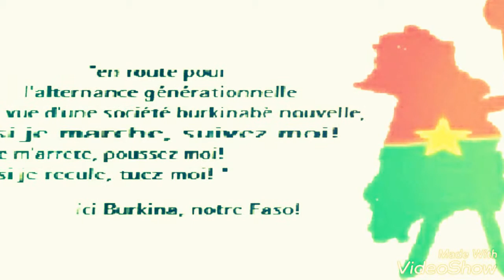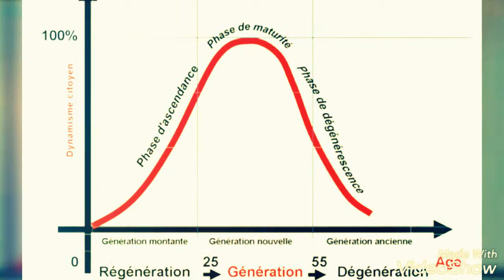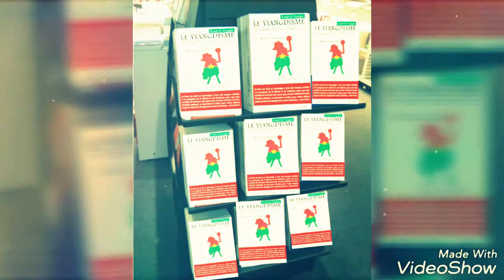APPEL A L'ANGe DU BURKINA FASO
Le tube sz czttz vidéo est inspiré d'un extrait du livre (Le Yiangdisme) et adapté en musique par l'artiste slameur L'Ange Sabari LL.
Au Burkina Faso, l’insurrection populaire des 30 et 31 octobre 2014 et la transition de 2015 ont été détournées de leur vocation première à savoir l’alternance générationnelle.
L'ancienne génération a fait main basse sur la victoire des jeunes générations maintenant ainsi notre pays dans l'immobilisme et plongeant dans un marasme sociétal. Nous voila dans l'impasse!
En pleine désillusion et à la recherche du chemin perdu pour sortir de l'ornière, il nous fallait commencer par résoudre le plus simple: trouver une Boussole.
Eh bien! la voici: LE YIANGDISME : théorie et principes d’une intelligence collective générationnelle pour l’avènement de la société burkinabé nouvelle.
Un livre écrit en hommage à tous nos martyrs tombés pour notre salut; pour que leur sacrifice ne soit pas vain; pour que, en leur mémoire et pour l’intérêt national, se poursuive la lutte; pour rester debout jusqu’au bout du changement social ici Burkina, notre Faso!
Plus qu'un Livre, Le Yiangdisme est écrit pour servir de guide pour la réorientation et à la réorganisation citoyenne en vue de l’avènement de la société burkinabé nouvelle. C'est un rappel aux générations montante, nouvelle et conscientes qu'il est inutile d'attendre le Burkina nouveau de l'ancienne génération qui est à la limite de ses possibilités. Le Burkina nouveau c'est nous, jeunes générations burkinabè . C'est un appel à une Alliance de la Nouvele Génération (A-N-Ge) du Burkina.
L’échéance c’est 2020. Et ça commence maintenant!
LIVRE A LIRE ABSOLUMENT
PRIX: 3000 F CFA
DISPONIBLE AU 75210542
Extrait du livre en musique